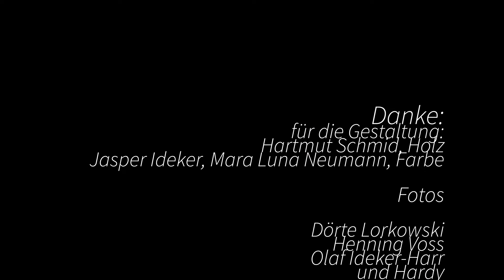Flügelschlag - ein Fotoprojekt zu Weihnachten